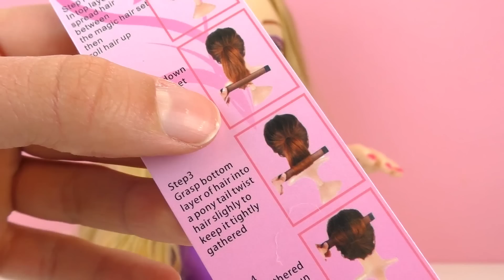Perfektní drdol | Rapunzel účes s pomocí Hair Bun drdolu | Opravdu to funguje? Kadeřnická hlava